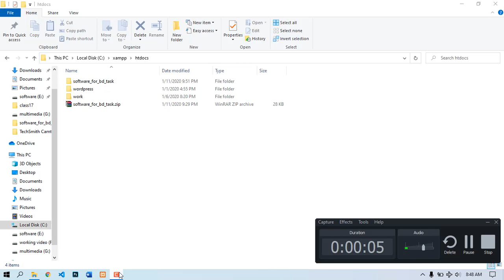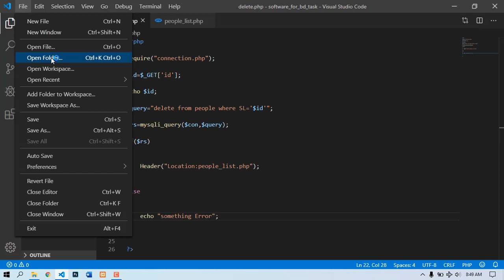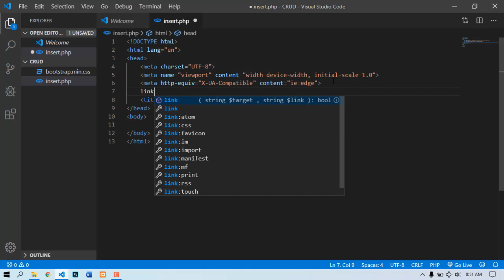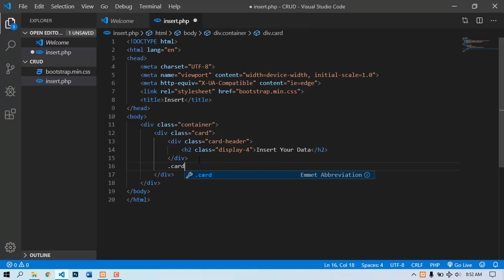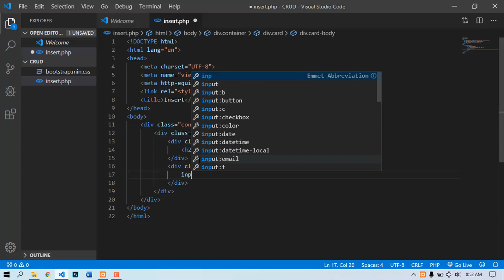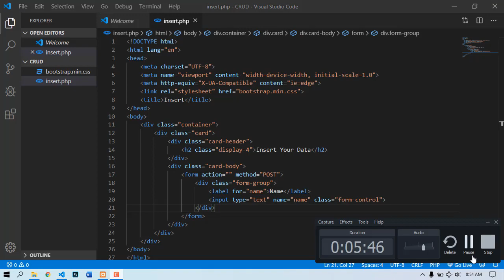how to create a html form and connect Database part 1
HTML
Bootsrap
PHP
MYSQLI